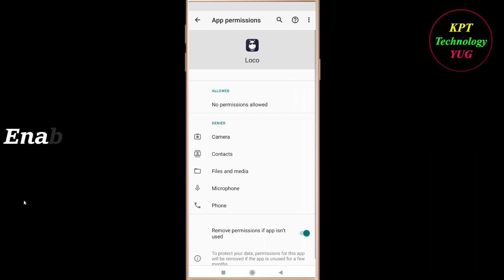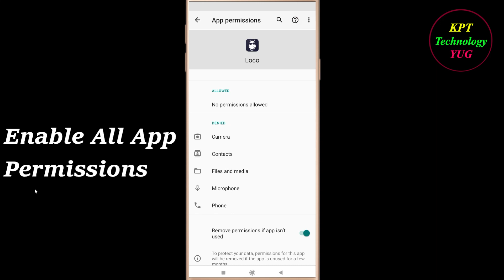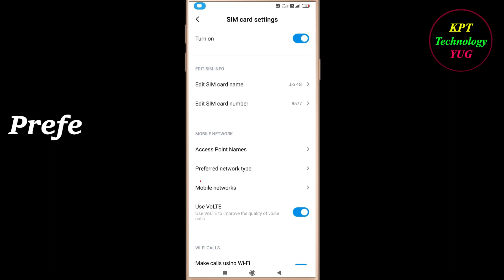How to Fix Loco App Network Connection Problem in Android & Ios | Loco Internet Connection Error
In this video, i will show you how to fix / Solve Loco App Network & Internet Connection Error in Android & Ios Mobile - Loco App Internet Connection Error. If you are facing same problem in your android mobile then it will help you to get rid of this problem . Just follow the easy steps and tricks to solve this problem .